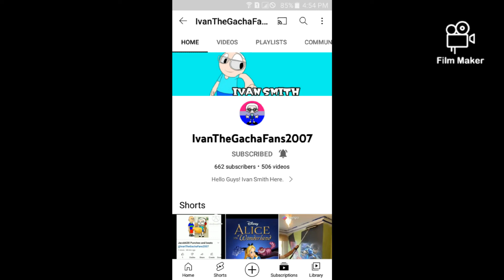Shout Out To @IvanTheGachaFan2007 (Can't tag)